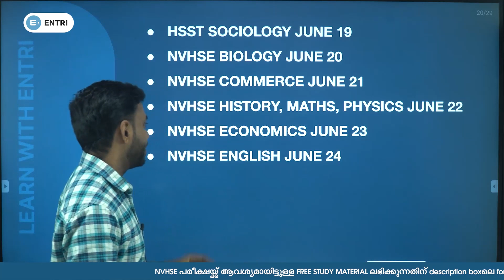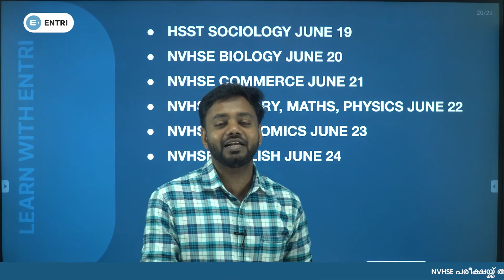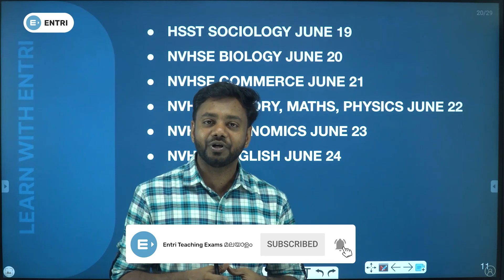NVHSE/HSST EXAM | FREE STUDY MATERIAL | TEACHING APTITUDE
To Get Free 250 QUESTIONS AND EXPLANATIONS
TEACHING APTITUDE

🛑NVHSE / HSST Crash Course offered by Entri🛑

VHSE / HSST GENERAL PAPER
ASSISTANT SCIENTIST
HSST SOCIOLOGY
VHSE ENGLISH
VHSE COMMERCE
VHSE CHEMISTRY
VHSE BIOLOGY
VHSE PHYSICS
VHSE HISTORY
VHSE ECONOMICS